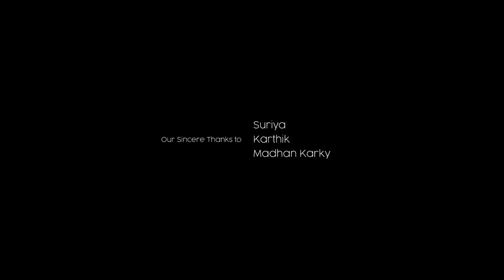THOORIGA |TAMIL COVER | GUITAR KAMBI MELE NINDRU | ARUN CHANDRASEKHAR | NOEL TOMS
Directed by : Jithin Vackachan

Studio : S Media
Dancers : Shyam Kumar, Towin Jacob
Assistant Camera : Jithu Wayan
Production controller : Abhilash Benny
Costume courtesy : Glanze Ernakulam

Music & Singer : Karthik
Lyrics : Madan Karky
Movie : Guitar Kambi Mele Ninru ( Nava Rasa)